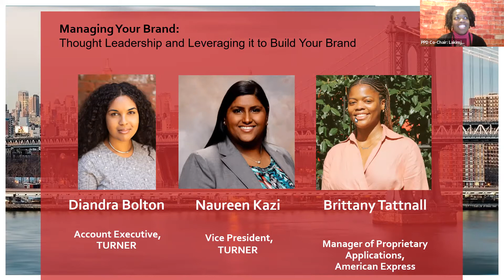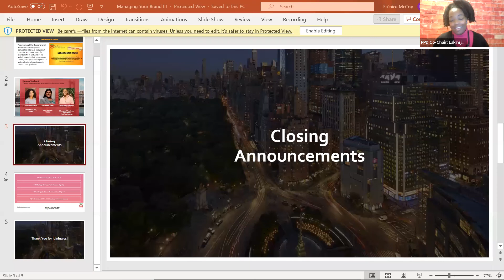Managing Your Brand: Thought Leadership and Leveraging it to Build Your Brand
Personal branding is a powerful tactic that will enable anyone to develop a career in whatever area they are passionate about. Building a personal brand that positions you as the go-to expert in a specific industry or niche helps you to attract more of what you are seeking. Just like a company's brand, our personal brands are important and should be managed.

Everyone has a personal brand and it is the credibility and respect held with people and how people interpret who we are and the value we bring. Much of personal branding is within our control and this session covers tactics that can be applied to help boost personal brands to help influence success outcomes.